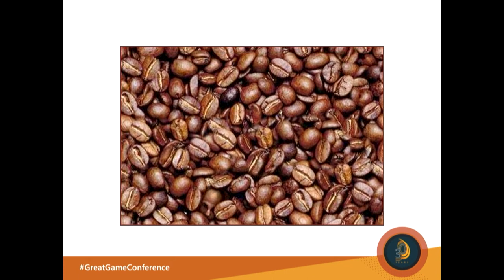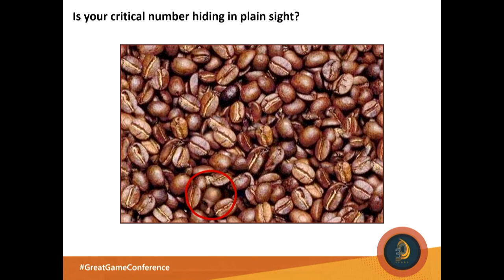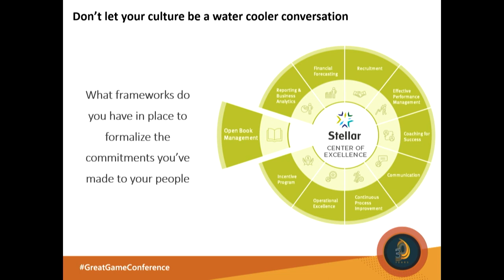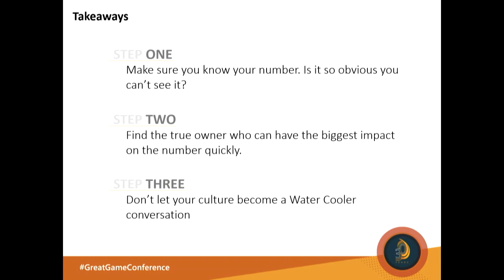Melissa Hamilton OBMx Talk — The Great Game of Business Conference 2022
Melissa Hamilton, the founder of The Brave Group, discusses effective ways to build and achieve success in business. Building a great team is necessary for any organization, and this means focusing on recruitment, training, and retention. The culture of an organization is also an important indicator of success, so it is critical to ensure it is respected and upheld.